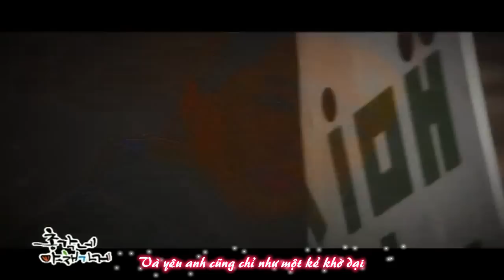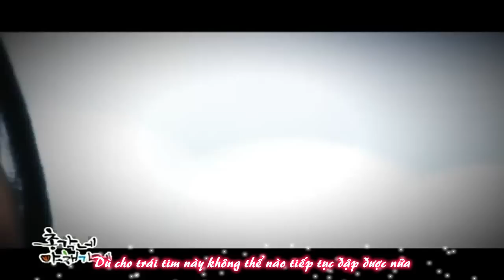[Vietsub] Living Like A Fool - Min (Miss A) @ Bachelor's Vegetable Store OST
Trans by Mikki
Time/ enco/ edit by Yuki